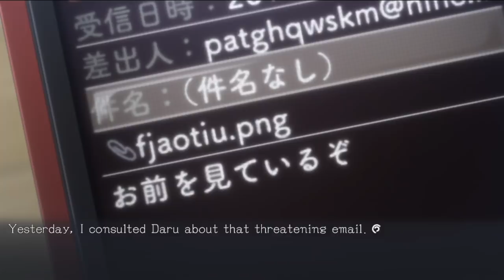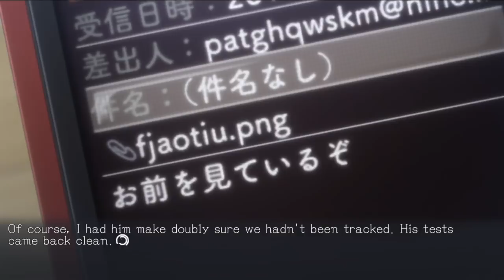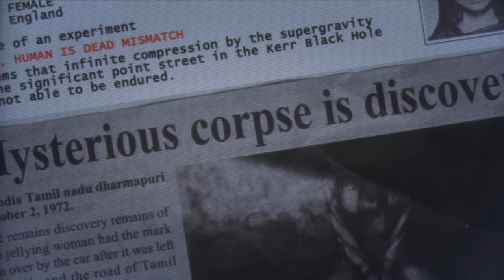FEAR AND A GUILTY CONSCIENCE | Let's Play Steins;Gate Elite (blind) part 33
In today's Let's Play Steins;Gate Elite, we begin with creepy Billy, and then the game gets creepy. What? Actual tension!?

After a suspcious conversation with Suzuha, it's time to discover the lifter. Actually, that's mostly what we're working on this time around. Let's have some fun with it!

If you haven't seen what Billy was singing about, you owe it to yourself to watch this:

Come fake us out on Discord! Actually, maybe you'd better not.

Key Features
*Fully Animated Adventure – Indulge in all the beautiful animation from the STEINS;GATE anime, plus newly created sequences for certain endings.
*Branching Storylines – Every choice you make has its own consequence, shifting the world line closer or farther from reaching 1% divergence, and providing a multitude of endings.